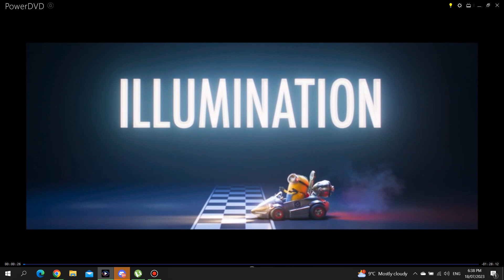Universal, Illumination and Nintendo The Super Mario Bros. Movie (2023) Logos with Audio Description